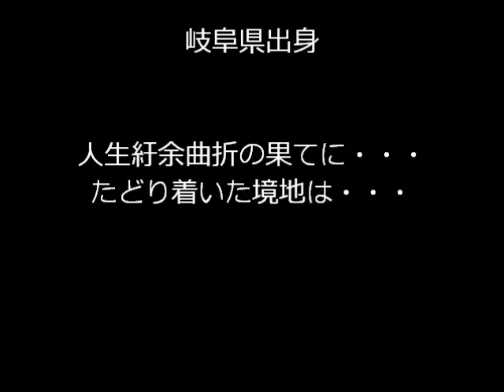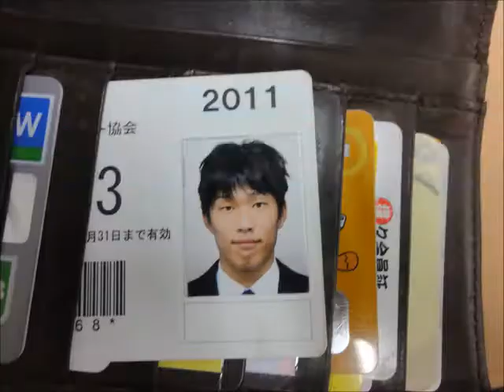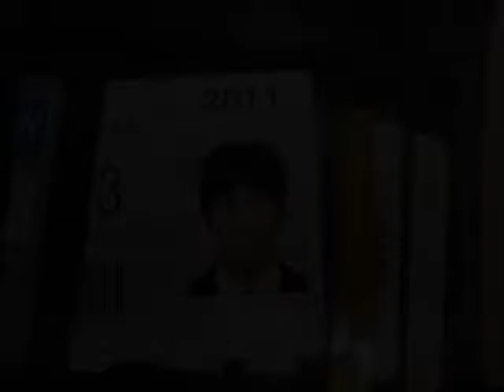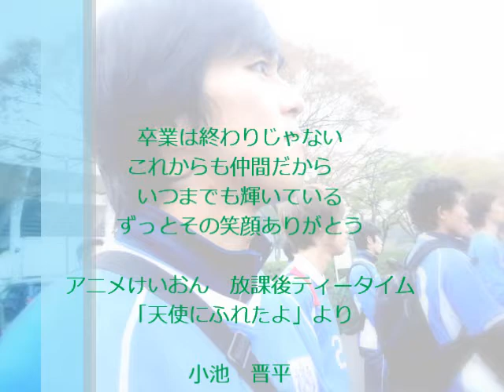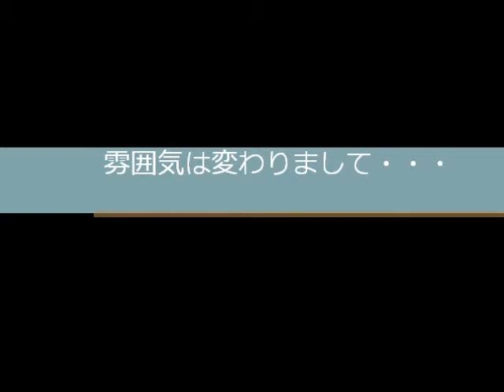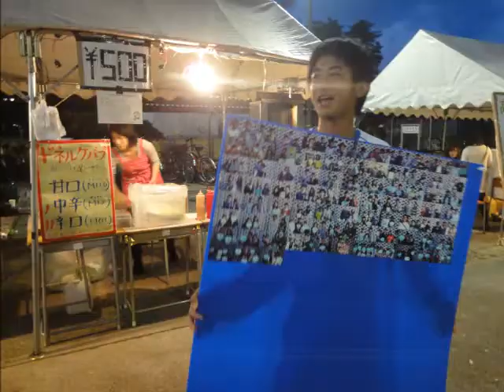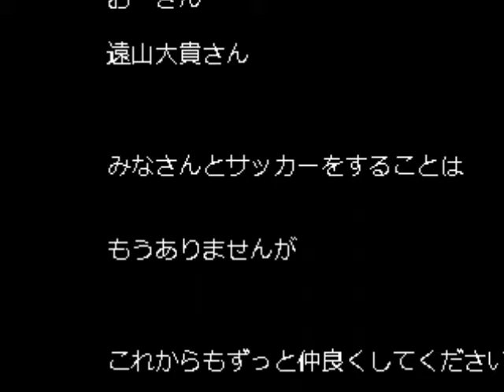2011年シーズン締め B2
引退する四年生のために作った動画です。
四年生ありがとうございました。